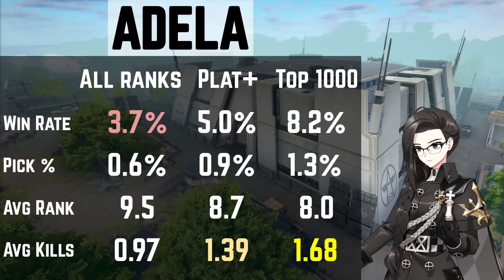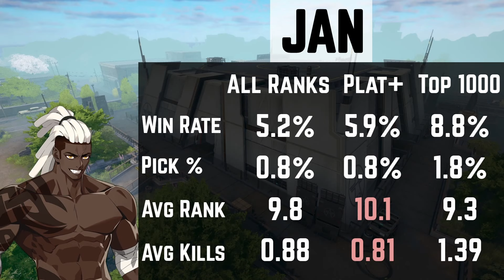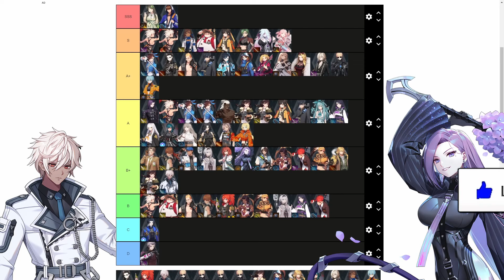Season 5 Solos Tier List - Eternal Return (March 2022)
This video talks about the current meta in solos in Eternal Return (formally known as Eternal Return: Black Survival, ERBS) and how they are rated using a tier list. I create a new tier list based on current trends. This tier list was made during the first month of season 5, in March 2022, of Eternal Return.

Timestamps:
00:00 - Introduction
00:10 - Average Stats
00:25 - Dagger Jackie
00:49 - Two-handed Sword Jackie
01:22 - Dual-sword Jackie
01:42 - Axe Jackie
02:00 - Pistol Aya
02:14 - Assault Rifle (AR) Aya
02:40 - Sniper Aya
02:59 - Glove Hyunwoo
03:26 - Tonfa Hyunwoo
03:53 - Bat Magnus
04:33 - Hammer Magnus
04:54 - Rapier Fiora
05:40 - Spear Fiora
06:04 - Two-handed Sword Fiora
06:21 - Bow Nadine
06:49 - Crossbow Nadine
07:04 - Throw Zahir
07:24 - Shuriken Zahir
07:42 - Hart
08:06 - Assault Rifle (AR) Isol
08:35 - Pistol Isol
08:52 - Glove Li Dailin
09:15 - Nunchaku Li Dailin
09:37 - Two-handed Sword Yuki
10:07 - Dual Sword Yuki
10:31 - Bow Hyejin
10:53 - Shuriken Hyejin
11:11 - Spear Xiukai
11:49 - Dagger Xiukai
12:03 - Shuriken Sissela
12:26 - Throw Sissela
12:43 - Chiara
13:07 - Adriana
13:32 - Shoichi
13:55 - Silvia
14:14 - Emma
14:36 - Lenox
14:58 - Rozzi
15:15 - Luke
15:29 - Cathy
15:56 - Adela
16:27 - Bernice
16:44 - Barbara
17:10 - Alex
17:32 - Sua
17:51 - Leon
18:18 - Eleven
18:30 - Rio
18:50 - William
19:07 - Nicky
19:27 - Nathapon
19:59 - Jan
20:25 - Eva
20:44 - Daniel
21:05 - Jenny
21:26 - Camilo
21:57 - Chloe
22:15 - Johann
22:22 - Bianca
22:43 - Celine
23:09 - Echion
23:58 - Mai
24:27 - Aiden
24:44 - Laura
25:07 - Tia
25:29 - Ordering the Tier List
25:47 - Final Tier List
26:02 - GIVEAWAY!!

Here are all the resources I used to determine my tier list. Some of this tier list is personal opinion, but a lot of it is based on statistics, character abilities, weapon skills, and weapons in general. You can check out the resources here:
Patch Notes (data was used from January 5th to March 6th)

I am also a partner for Humble Bundle. Use the following link to help support me.